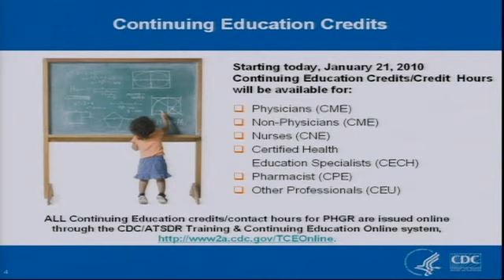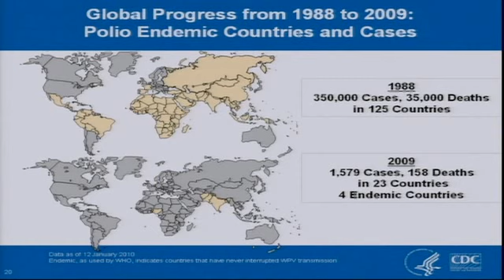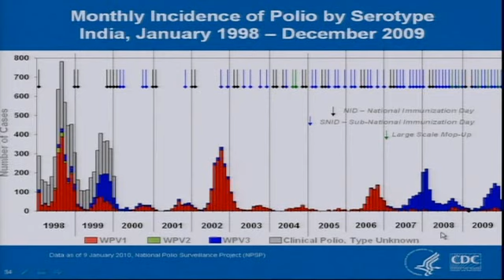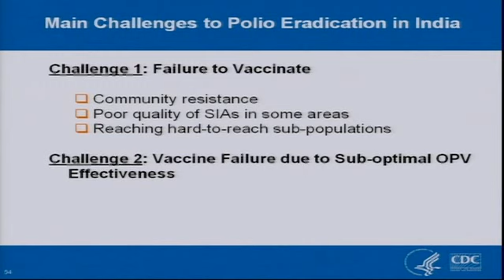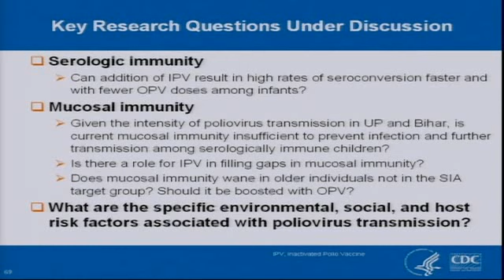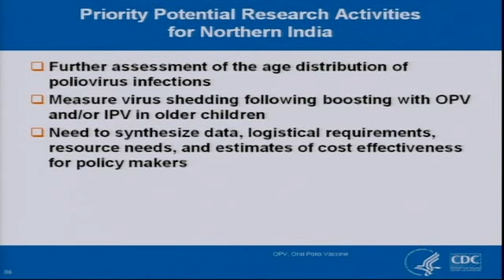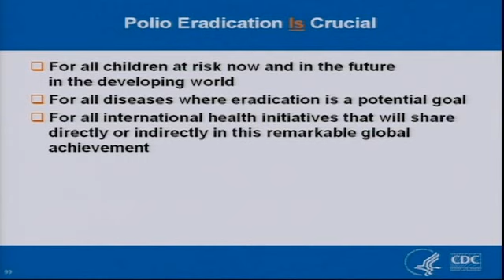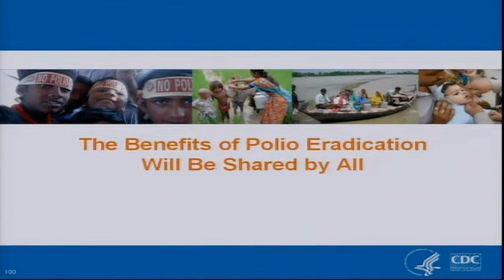Polio Eradication in India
The polio crisis of the early 20th century has been largely forgotten in the U.S. due to the effective immunization campaigns of the 1950s. Unfortunately, the wild poliovirus (WPV) still remains a real public health threat in many corners of the world with a disproportionate number of cases in India. This session of Public Health Grand Rounds focuses on current efforts to contain the remaining polio cases in India, as well as discuss measures needed to completely eradicate this public health burden globally.